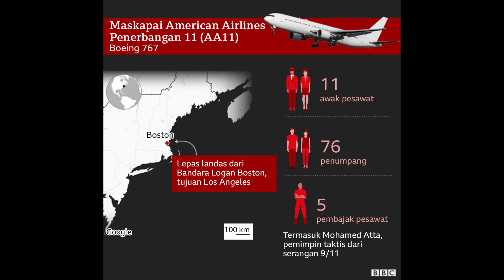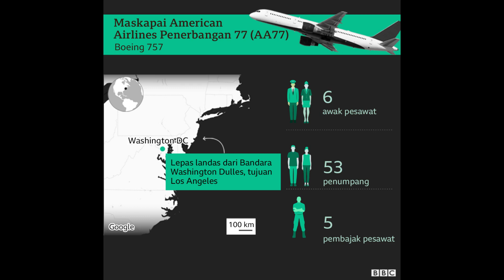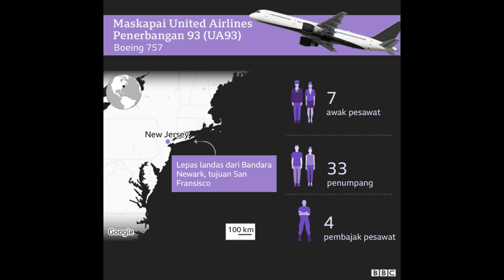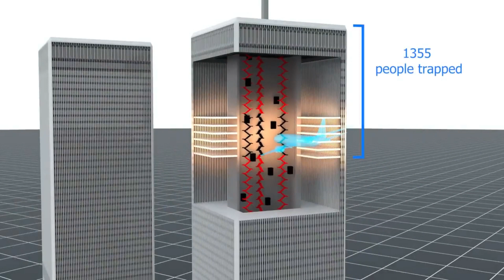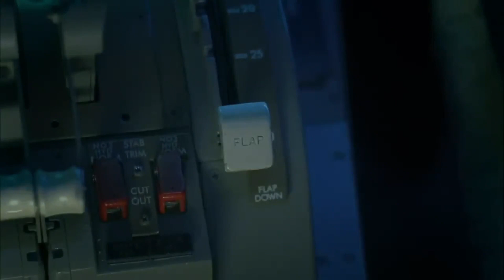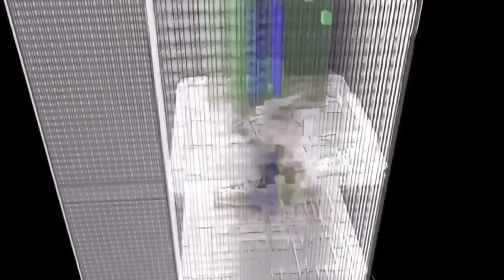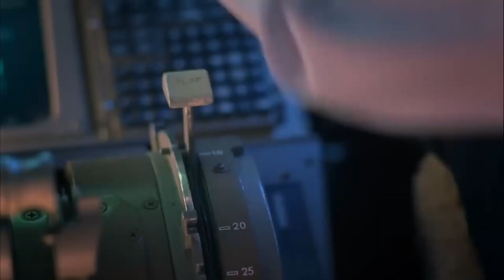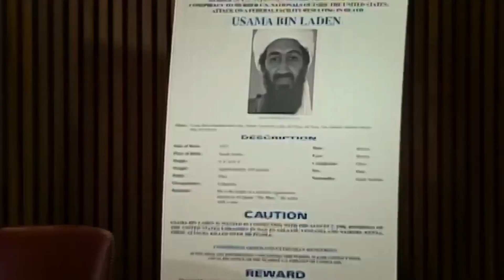Tragedi Korban lebih 3000 jiwa melayang, Gedung pencakar langit kolaps..!!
Dunia pernah digemparkan oleh sebuah berita tentang serangan, pesawat yang dirubah menjadi peluru, 11 September 2001 menjadi sejarah terburuk bagi Amerika Serikat
gedung World Trade Center (WTC) serta gedung Pentagon yang menjadi ikon serta pusat kegiatan di Amerika Serikat secara tiba-tiba runtuh
Back sound :
- Hopeless - Jimena Contreras ( youtube studio)